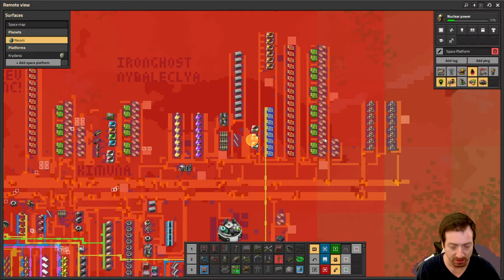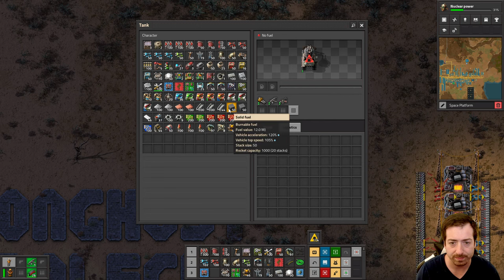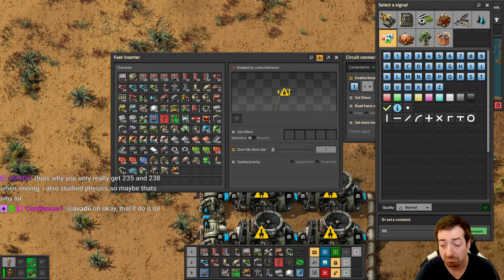Space Age #15 - Nuclear Power Required For All Our Dreams To Not Be Memes!